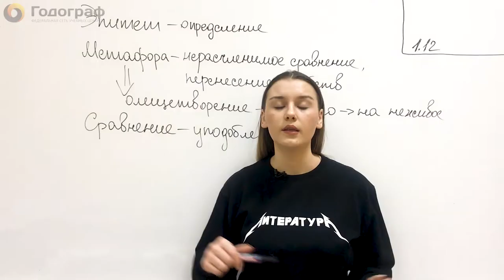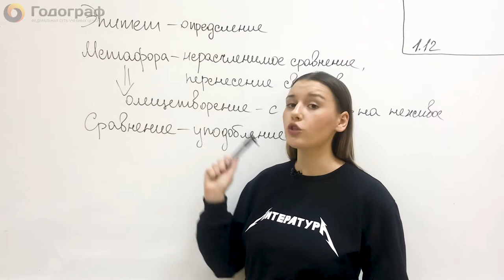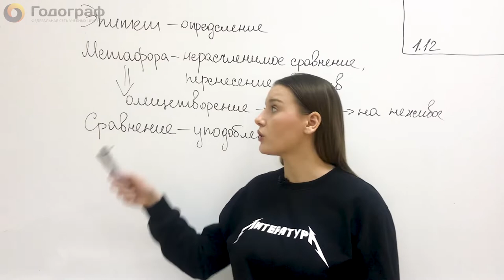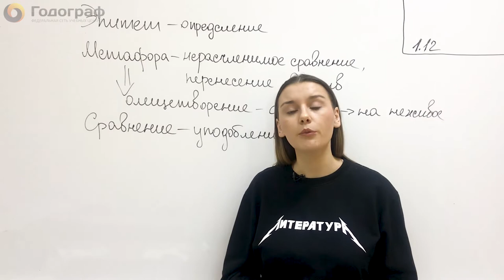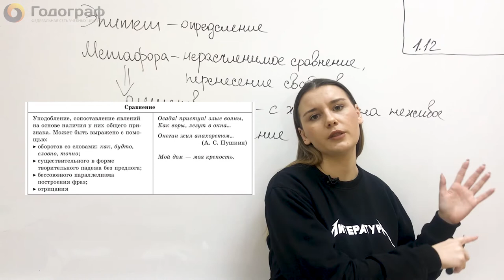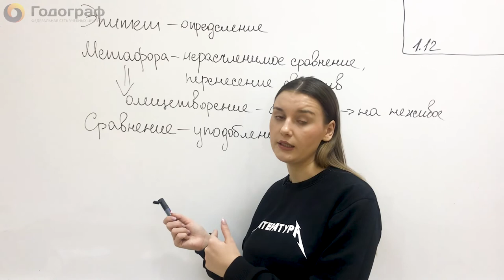ЕГЭ по Литературе 2022. Теория - Эпитет, метафора, олицетворение